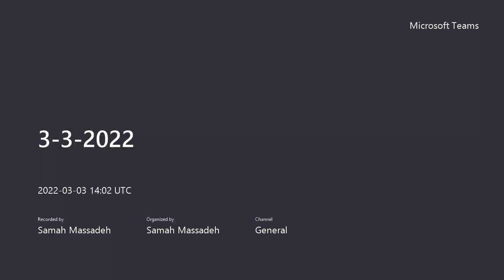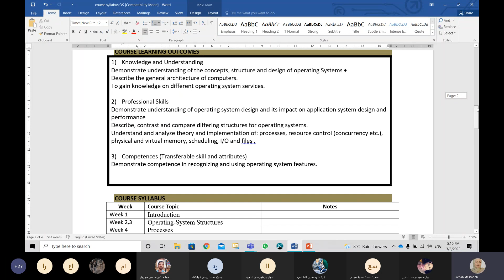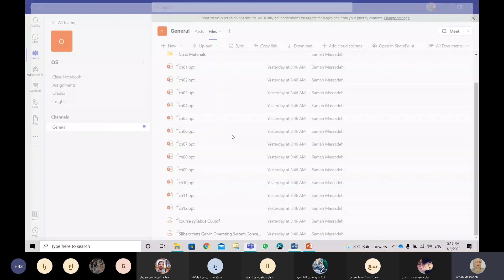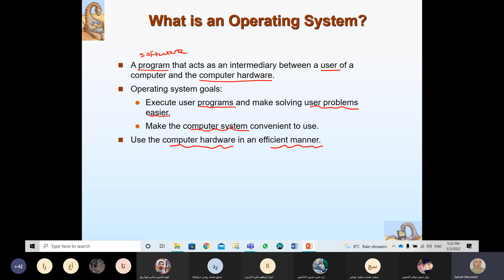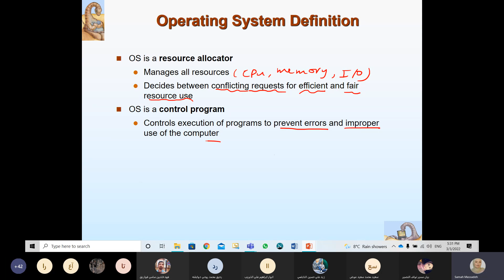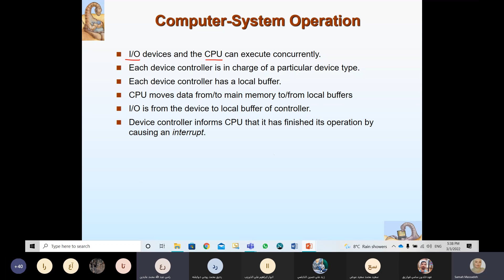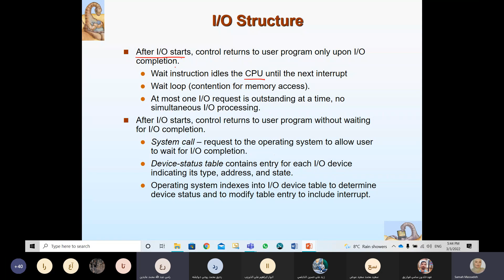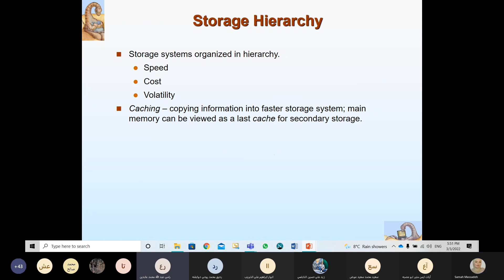Chapter 1 (part 1)